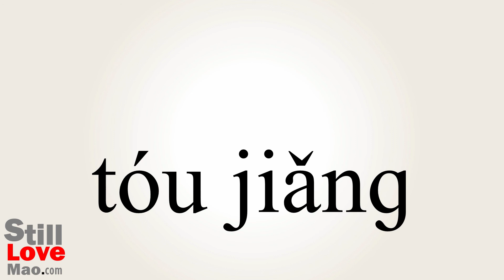How to Say Jackpot in Chinese